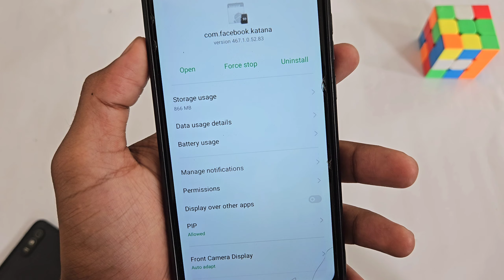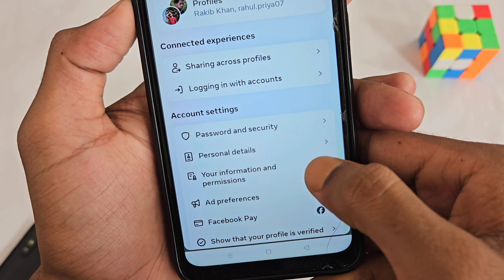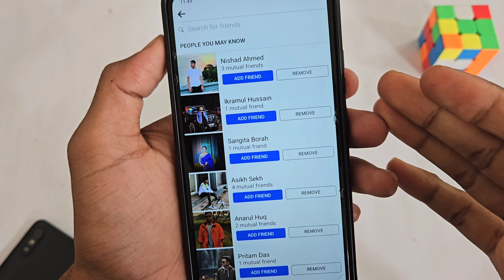Mobile Number Se Facebook Id Kaise Search Kare 2024 | Mobile Number Se Facebook ld Kaise Nikale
Your Queries -
mobile number se facebook id kaise pata kare mobile number se kisi ka bhi facebook id kaise pata kare
mobile number se facebook id kaise pata kare 2022 mobile number se facebook id kaise pata kare 2021 mobile number se facebook id kaise nikale
phone number se facebook id kaise pata kare facebook search by phone number
mobile number se kisi ka facebook id kaise pata kare mobile number se facebook id ka kaise pata kare
kisi ke mobile number se koi fb id bani hai ya nahi kaise pata kare
number se facebook id kaise pata kare
find fb profile by mobile number
how to find facebook profile by mobile number mobile no se fb id kaise pata kare
mobile number se facebook id kaise pata kare in hindi
mobile number se facebook id kaise pata kare 2020 mobile number se facebook id kaise pata karen mobile number se facebook id kaise pata kare ?
number se fb id kaise pata kare
mobile number se fb account kaise pata kare
how to find facebook id phone number
facebook account delete kaise kare
how to find facebook id with phone number
how to know facebook id from mobile number mobile number se kisi ki facebook id kaise pata kare phone number se facebook profile kaise pata kare facebook account log in problem
how to find facebook id from mobile number
kisi ka mobile number se uska facebook id kaise nikale
how to find number facebook
mobile se fb id kaise pata kare
facebook mobile number list
how to search facebook by phone number
how to check facebook id by mobile number
mobile number se kisi ka fb id kaise pata kare
phone number se facebook id kaise khoje
how to find fb id with phone number
how to find facebook account by phone number mobile number se fb id kaise pata kare
how to know facebook id by mobile number
mobile number se kisi ka facebook id kaise nikale how to find facebook id
number kisi ka facebook id kaise pata kare
how to find facebook profile by phone number
kisi ke number se facebook id kaise nikale
mobile number se facebook id kaise maloom karen mobile number se facebook profile kaise pata kare how to find facebook profile phone number
kisi ka mobile number se uska facebook id kaise pata kare
phone number se facebook id kaise pata kare 2022 kisi ka mobile number se facebook id kaise nikale phone number se facebook id pata kare
mobile number se facebook id pata kare
facebook id se mobile number kaise chupaye